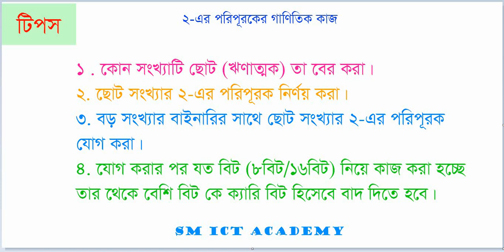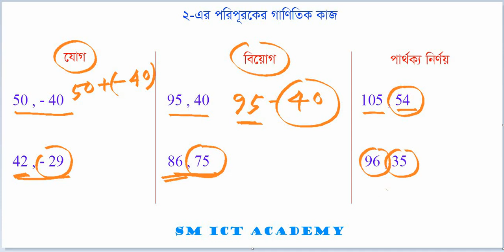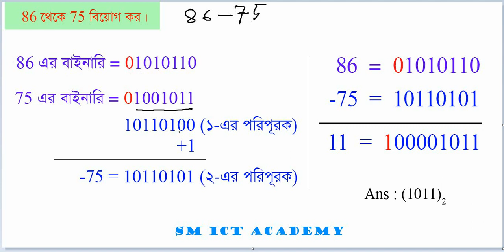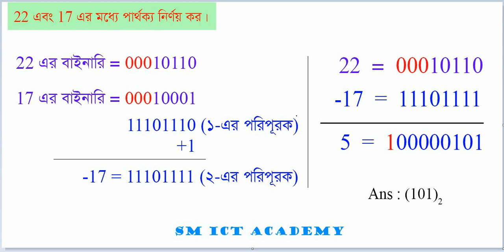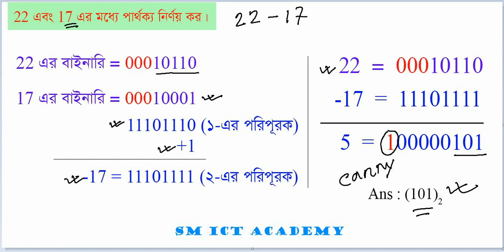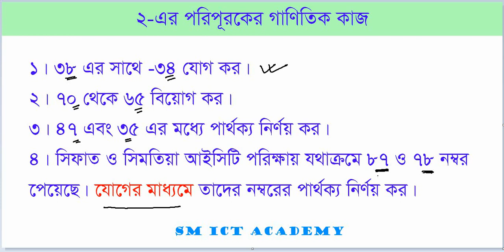পার্ট ১২ - ২-এর পরিপূরকের সাহায্যে যোগ ও বিয়োগ | আইসিটি (একাদশ-দ্বাদশ) - ICT Diary | SM ICT Academy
এই ভিডিও ক্লাসে যা যা নিয়ে আলোচনা করা হয়েছে :-

১. ২-এর পরিপূরকের সাহায্যে যোগ ও
২. ২-এর পরিপূরকের সাহায্যে বিয়োগ।